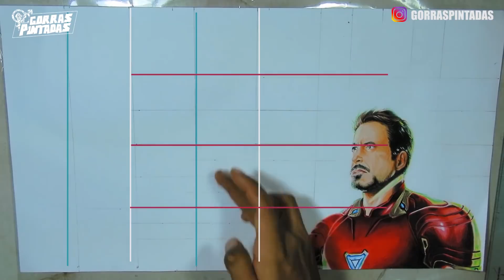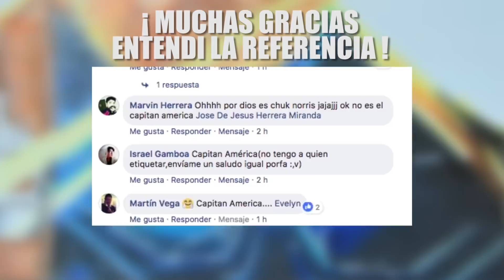COMO DIBUJAR Al CAPITÁN AMÉRICA | AVENGERS INFINITY WAR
CAPITÁN AMÉRICA

ROSTRO
PC927
PC921
PC1001
PC944
PC1032

CABELLO

PC1032
PC945
ROJISO
ambar

TRAJE
pc901
PC1101
PC1058
NEGRO
PC910